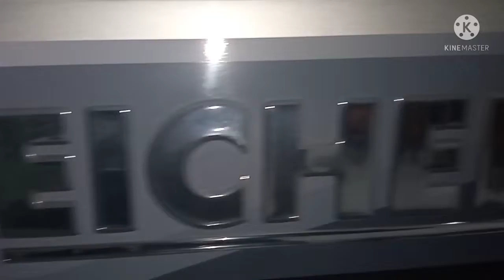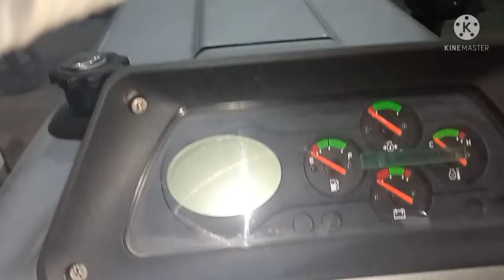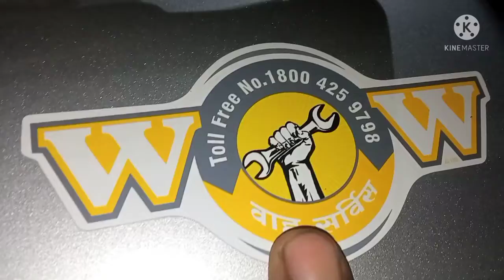Eicher 551 5Star 2022 में कंपनी ने क्या क्या बदलाव किया है